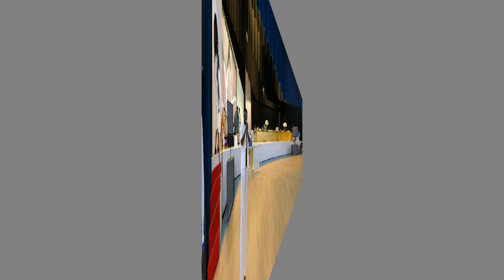REV.YAW ASANTE 60 th BIRTHDAY CELEBRATIONIN, BURNT OAK,LONDON